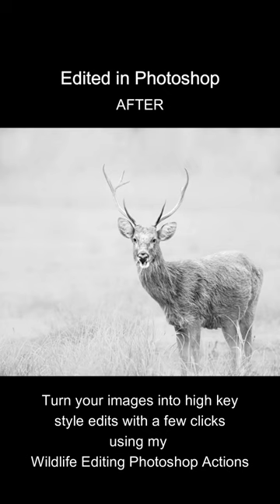Wildlife Editing with Photoshop - High Key Style Deer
What's your editing style? Do you have one? or do you like to experiment like I do!?

I've made some editing actions to help you create different editing styles and color grades with just a few clicks.

This video shows a before and after of an image done in a high-key style, I really like how it came out and I'm keen to try it out with some other images now!

WANT TO IMPROVE AND SPEED UP YOUR WILDLIFE EDITING WORKFLOW IN PHOTOSHOP?
WANT TO BE ABLE TO ADD LIGHTING EFFECTS AND COLOR GRADING TO YOUR EDITS WITH ONLY A COUPLE OF CLICKS?

NEED HELP WITH A SPECIFIC AREA OF EDITING OR LOOKING FOR SOMEONE TO EDIT YOUR IMAGES FOR YOU?

Check out my personalized editing tutorials and wildlife image editing services